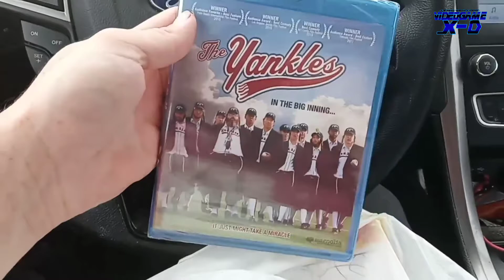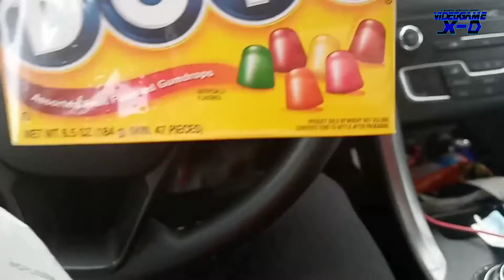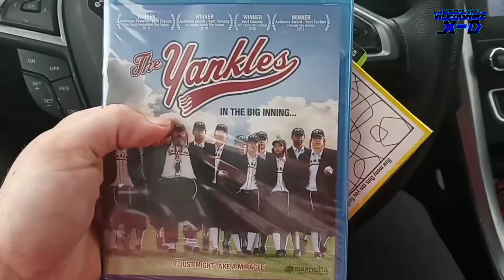Recent Dollar Tree $1 Blu-ray Buy 💿& More! 💵 🌴 9/21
Marky Marcs Recent Grab as of Dollar Tree! 💵

All music used was for free use via the Film Maker App. Dance Dubber By AudioNautix, Funky Junky Song and more.

AudioNautix.com